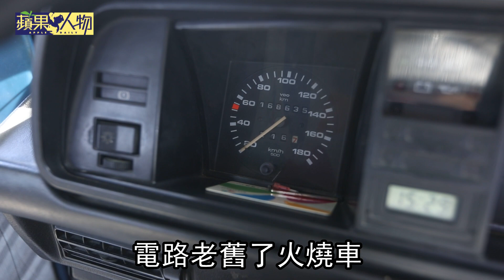【微視蘋】大叔愛死30歲愛車「青霞號」 華麗4變身還藏一段人狗生死情緣 | 蘋果新聞網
在寂靜黑夜中點亮的那盞古典檯燈，就像催化劑一般反應出日常，卻也譜寫出一段獨特的人生。在悠揚的古典樂聲下提起爐上滾燙熱水，小心翼翼地沖泡咖啡，他啜飲著那股香濃，卻也啜飲出每一次都不同的人車體驗。綽號「大塊」的梁先生，是Volkswagen T3露營車界知名的玩家，6年前因緣際會買下這輛至今已30歲的老廂型車，前後花費超過百萬翻新.